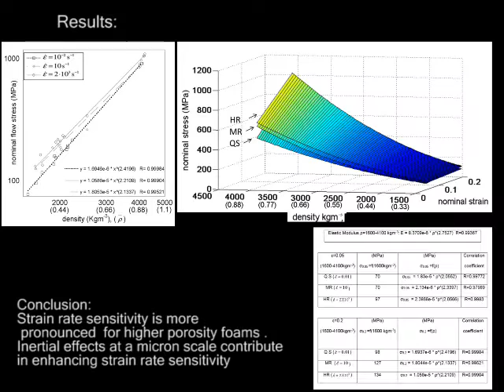Experimental investigation of a titanium foam at low and high strain rates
The compressive response of a titanium foam at low and high strain rates.

Sintered titanium powder and titanium foams of relative density ranging from 0.3 to 0.9 were produced by powder metallurgy routes and tested in uniaxial compression at low, medium and high rates of strain. At all strain rates, the foams deform by plastic collapse of the pores, accompanied by micro-cracking at compressive strains exceeding 0.2. The foams investigated are strain rate sensitive, with both the yield stress and the strain hardening rate increasing with applied strain rate. The strain rate sensitivity is more pronounced for foams of lower relative density.